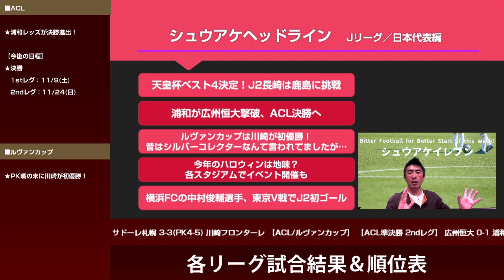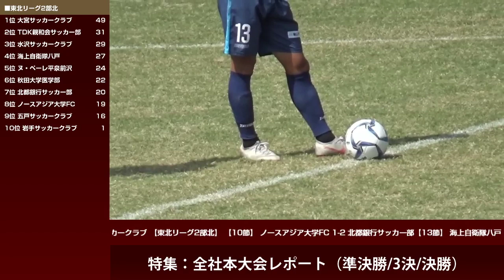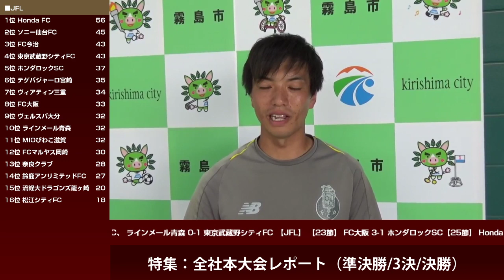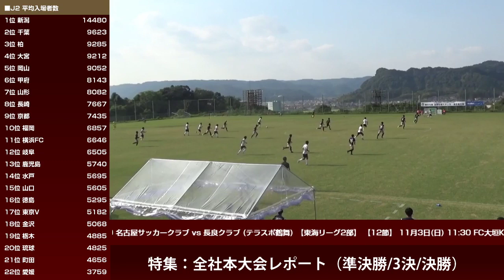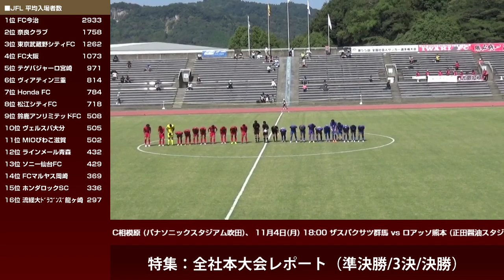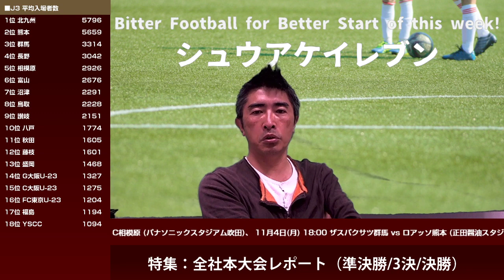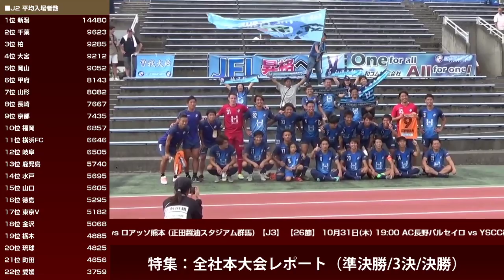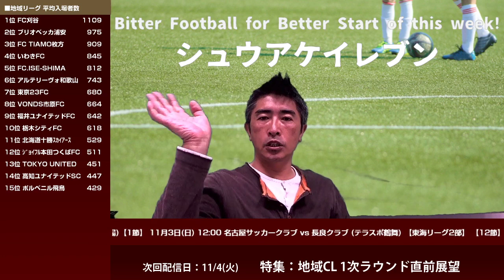2019/10/28 シュウアケイレブン 第79回 全社 準決勝/3位決定戦/決勝レポート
シュウアケ79回の特集は、2019年の全社（全国社会人サッカー選手権大会）鹿児島大会の準決勝、3位決定戦、決勝戦のレポート（試合ダイジェストと試合後インタビュー）です。

地域リーグでプレーする選手は様々なバックグラウンドを持っているケースが多く、特に今回の横浜猛蹴のGK若田選手のインタビューでは「他に仕事をしながらサッカーをするという生き方」の一端に触れていて、普段Jリーグや日本代表を中心に観ている方々にも必聴です。

1:46 シュウアケヘッドライン Jリーグ/日本代表編
10:41 シュウアケヘッドライン Rリーグ編
16:42 特集開始
18:28 準決勝１試合目：FC TIAMO枚方 - 横浜猛蹴
　試合後インタビュー：FC TIAMO枚方キローラン菜入選手、横浜猛蹴道言監督・若田選手
48:00 準決勝２試合目：おこしやす京都AC - いわきFC
　試合後インタビュー：おこしやす京都ACエリック・クミ選手、いわきFC田村監督
1:04:46 3位決定戦：横浜猛蹴 - いわきFC
　試合後インタビュー：横浜猛蹴道言監督、いわきFC田村監督
1:27:12 決勝戦：FC TIAMO枚方 - おこしやす京都AC
　試合後インタビュー：おこしやす京都AC石田監督、FC TIAMO枚方辻本監督・山浦選手
1:52:28 お便りコーナー

若田選手の他の映像
2020/10/12 シュウアケイレブン 第125回 神回!!! 横浜猛蹴・若田和樹選手 オンライン出演インタビュー Vol.24 / 初心者必見！そもそもJFLって？

【緊急配信！】祝！再生回数 1万回記念Giant kazuki ! 若田和樹選手 「横浜猛蹴」オンラインインタビュー【完全版】